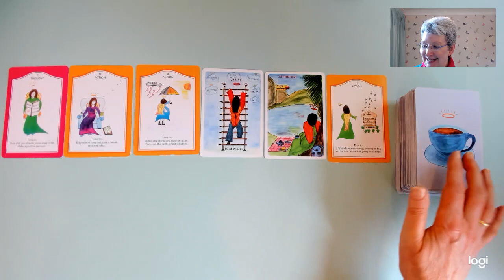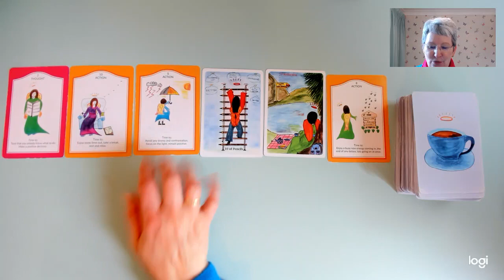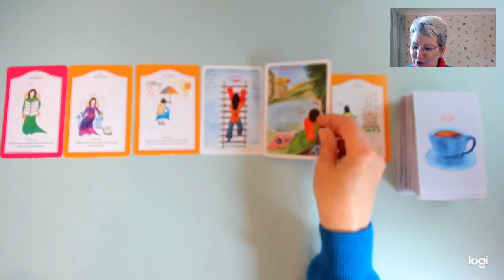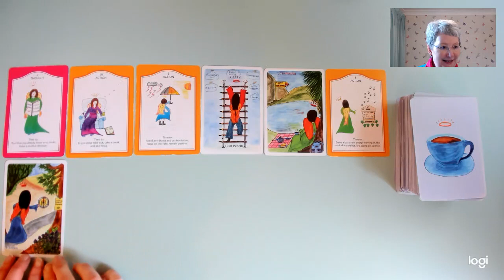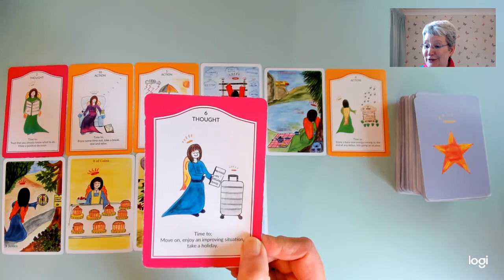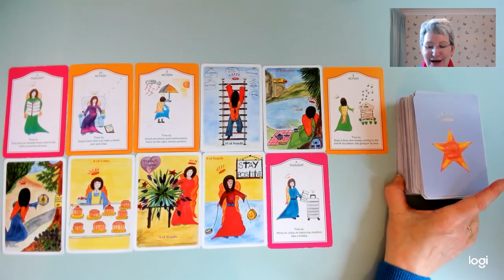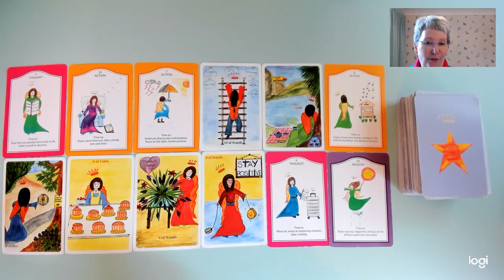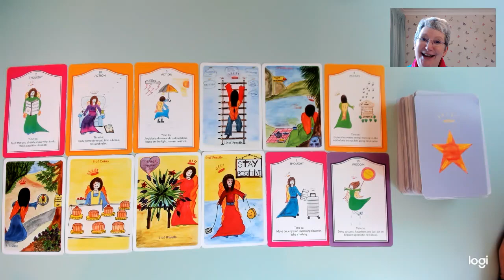CAPRICORN * MOVING ON & FEELLING GOOD! 5th -11th May.